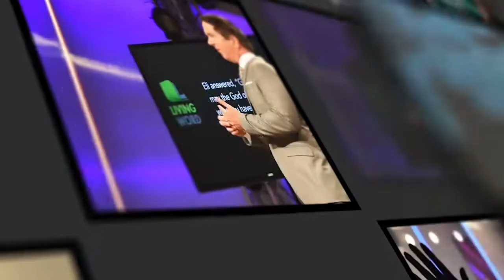Programming the Heart for Abundant Life - Only Believe with Dr. Tom Anderson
Taught at Living Word Bible Church in Mesa, Arizona.